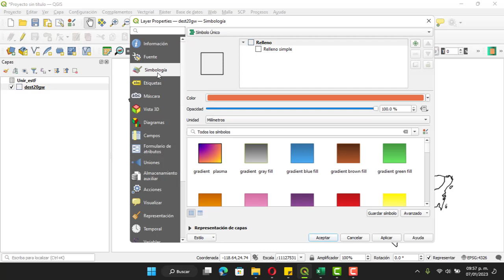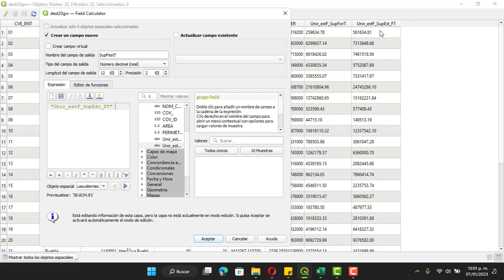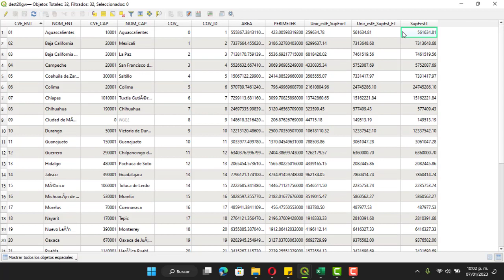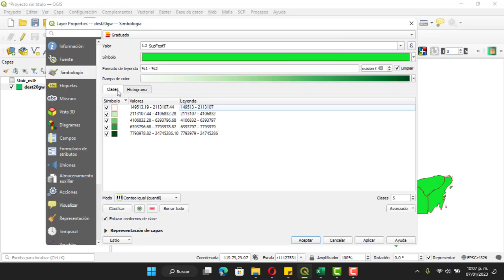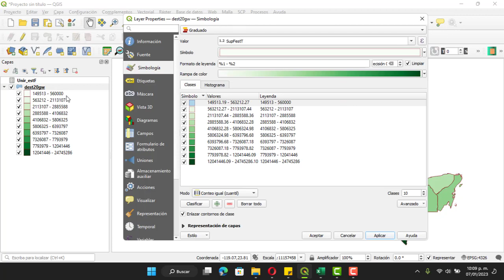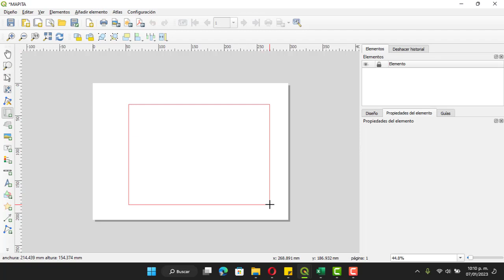Clasificación a partir de un campo numérico || SIG Libre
¡Hola!

Hoy vamos a hacer una clasificación sobre el área de zona forestal total contenida en un campo numérico dentro de la tabla de atributos de un shapefile.

¡Cuídate mucho y Hasta Pronto!